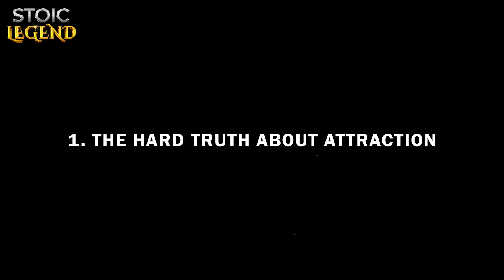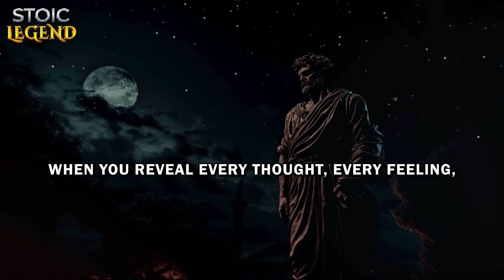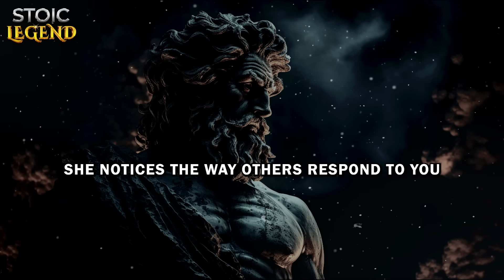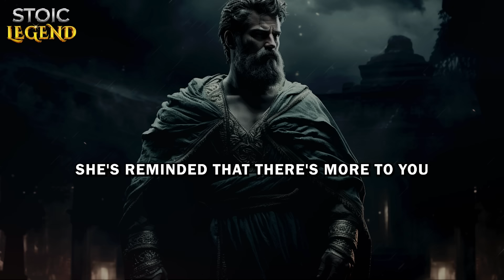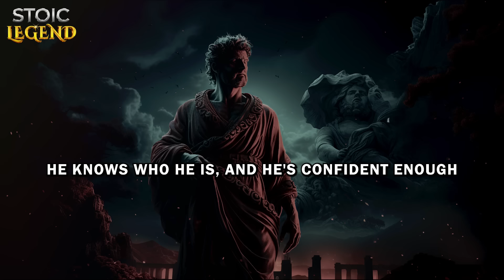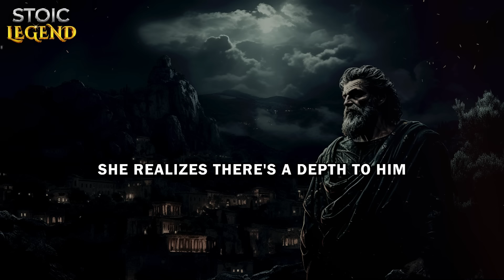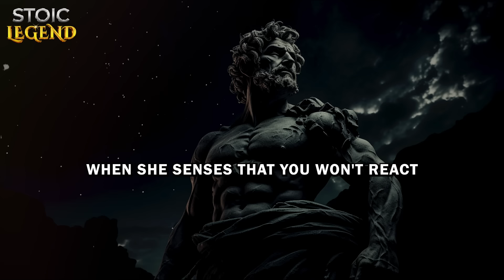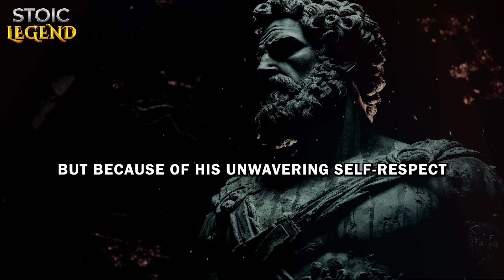Women ONLY Love Men Who Make Them NEVER Feel Good Enough Emotionally | Stoicism - Stoic Legend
In this video, we delve into the often-overlooked dynamics of attraction and respect in relationships, specifically focusing on how to cultivate genuine self-worth and emotional independence. We explore the counterintuitive notion that a woman’s respect and admiration often grow when she perceives that her partner isn’t fully within her grasp emotionally. Through Stoic principles, we examine how traits like resilience, self-control, and a balanced sense of self can enhance your attractiveness by creating a grounded yet mysterious presence.

The video outlines how maintaining a sense of calm confidence and self-sufficiency can shift the romantic dynamic, helping you stand out as someone of high value. By not being overly available or reliant on external validation, you create a subtle intrigue that keeps a woman invested, engaged, and wanting more. From the importance of remaining slightly unpredictable to avoiding the pitfalls of excessive openness, each segment provides actionable insights on maintaining respect and attraction without compromising your values or emotional well-being.

As the video concludes, we’re reminded that this isn’t about manipulation; it’s about living with purpose, self-respect, and stability, all while embracing the Stoic ideal of inner peace. By embodying these qualities, you naturally build a relationship that’s both fulfilling and enduring.

Come explore with us: Women ONLY Love Men Who Make Them NEVER Feel Good Enough Emotionally
00:00 - DON'T SKIP
01:34 - The Hard Truth About Attraction
05:22 - Why Certainty Fades Interest
09:33 - The Power of Being Unavailable
14:49 - Competition and Female Desire
18:52 - When Stability Kills Attraction
23:31 - High Value Beyond Wealth
28:21 - The Allure of Concealed Emotions
32:56 - The Strength of Indifference
37:15 - Self-Worth Through Emotional Tests
41:40 - CONCLUSION

* When You Stop Texting And Calling, A Woman Will React Like This | Stoicism - Stoic Legend:

* If She Suddenly BLOCKS You Everywhere, Do This To Make Her Regret It | Stoicism - Stoic Legend:

* Why Women Need You To STEP BACK In Order To Love You | Stoicism - Stoic Legend: